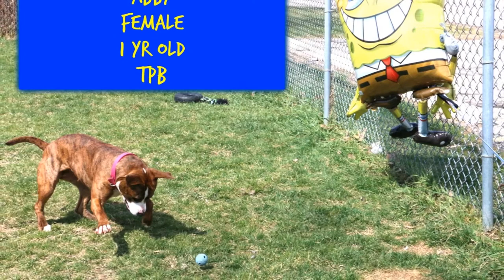SAFE HARBOR KENOSHA - COME PLAY WITH ME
Safe Harbor Humane Society - Will you come play with me.  I got a brand new pair of roller skates and you have a brand new key